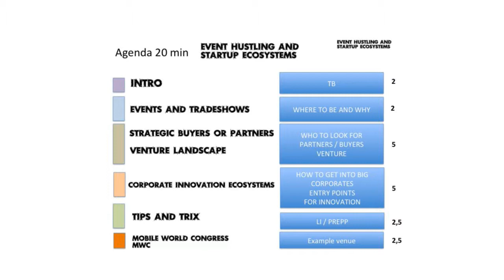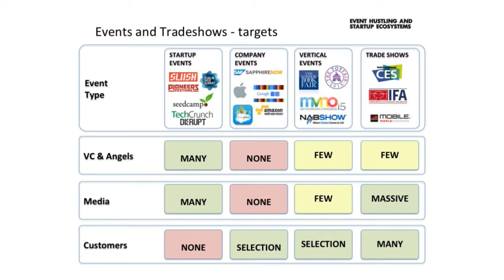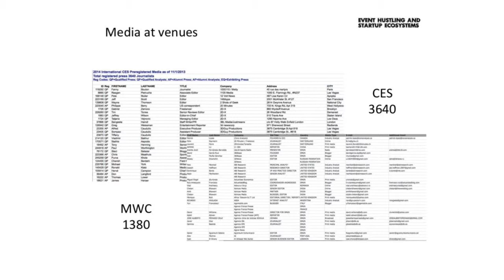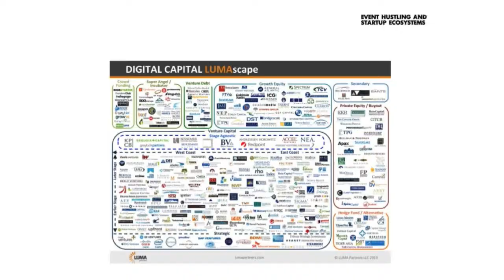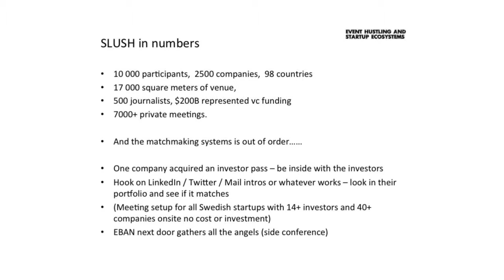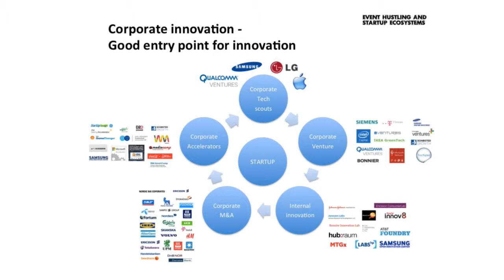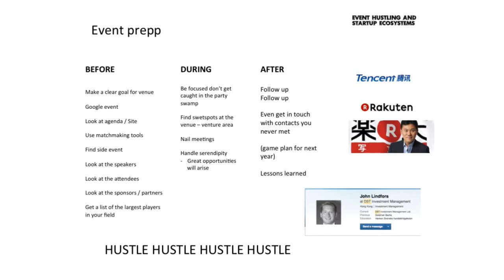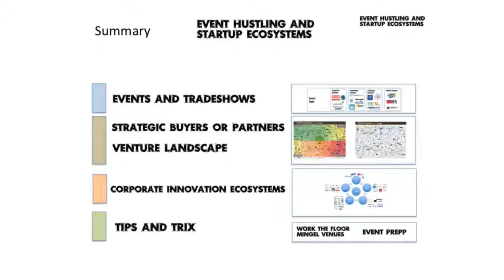Tomas Bennich - Internetdagarna 2014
Tomas Bennich   Ecosystem builder
Tomas Bennich is a networker, dealmaker, business strategies and startup and venture advisor. Tomas has a passion in helping startup and is running a global sales tour for startups covering the main trade shows like CES, Mobile World Congress and some startup venues such as SLUSH, LeWeb and more. Hustling, selling and creating opportunities at these venues and creating the perfect network are some of Tomas drivers.